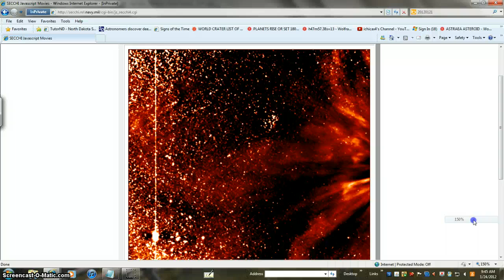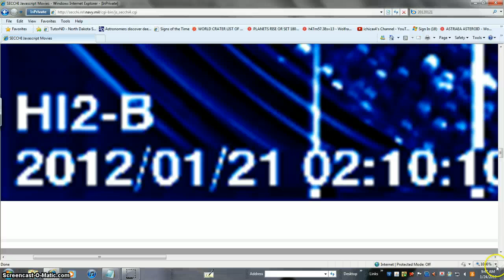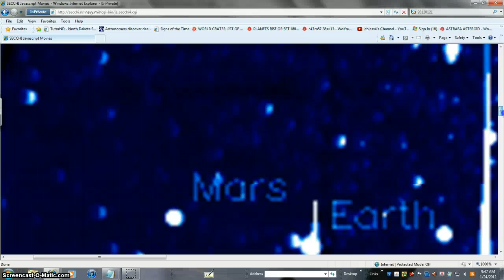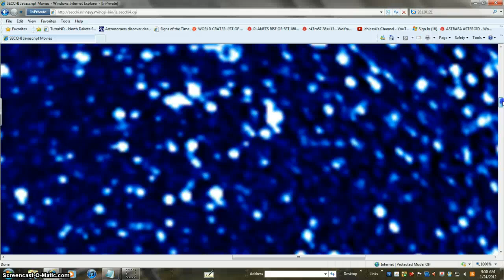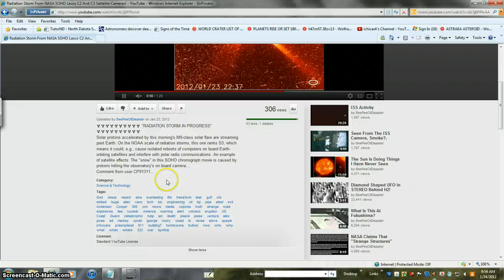STORM IN SPACE LITE ELEC. BEANOBLACK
MORE SPACE FACTS